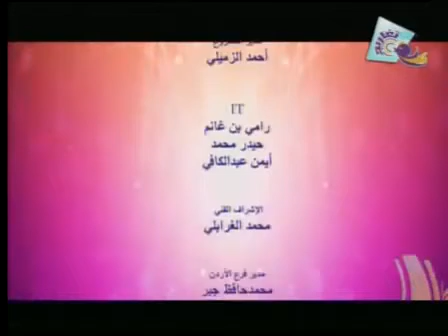أنشودة ماما يا نور عيني | قناة تغاريد الانشادية